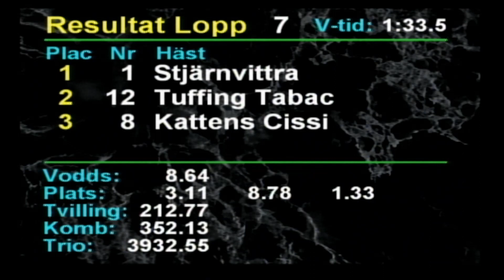2023 11 02 Romme Lopp 7